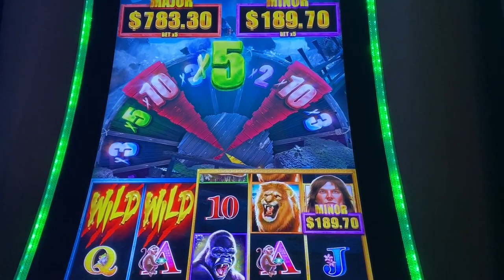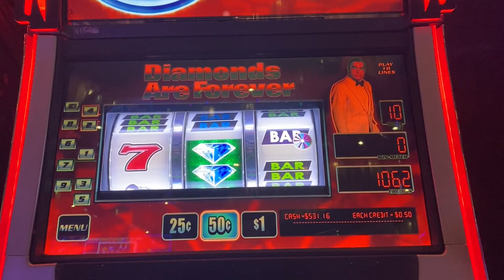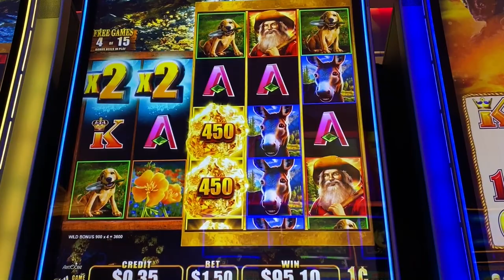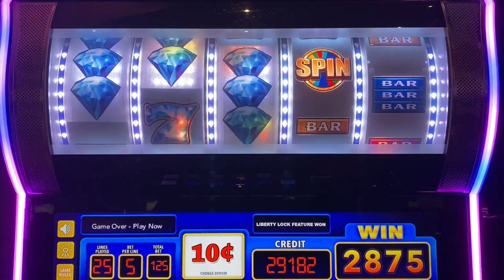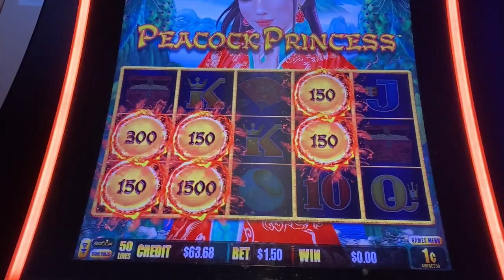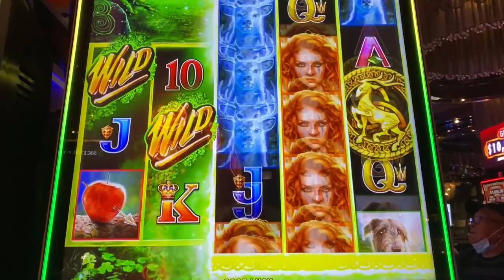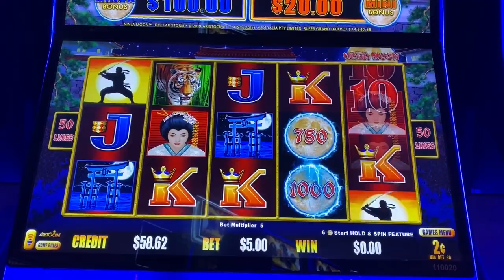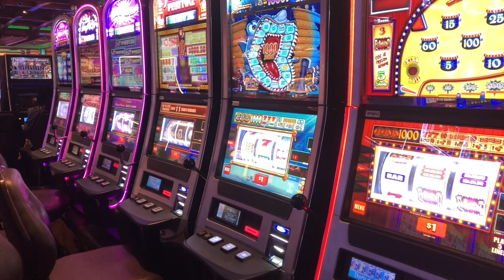THE MOST MAGICAL THING JUST HAPPENED WHEN I WAS LADDER BETTING! JACKPOT HANDPAY on DOLLAR STORM SLOT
I got a jackpot on my very last spin when I was doing the ladder betting strategy playing the slots!  It was freaking amazing!!!